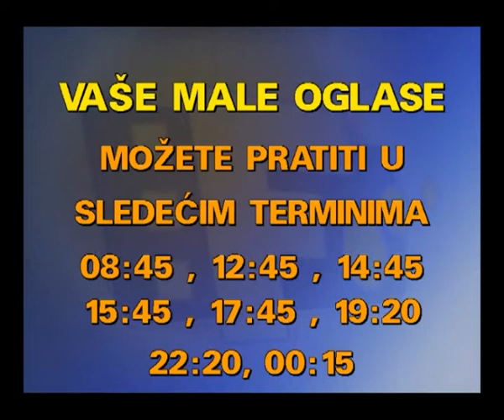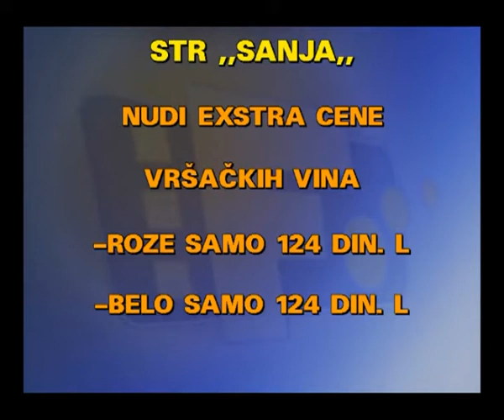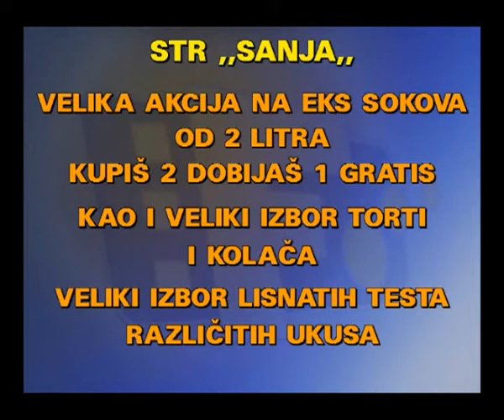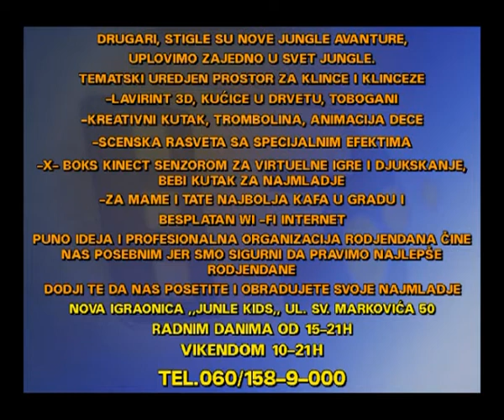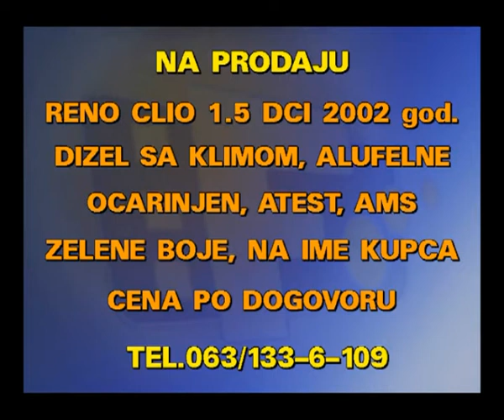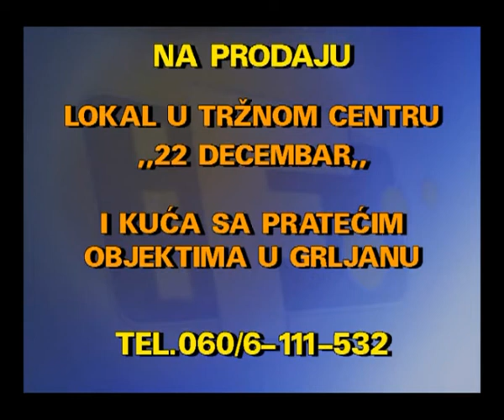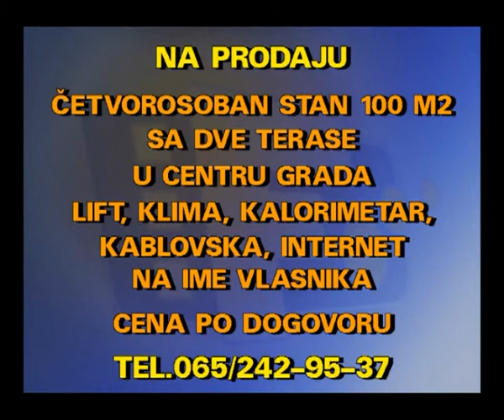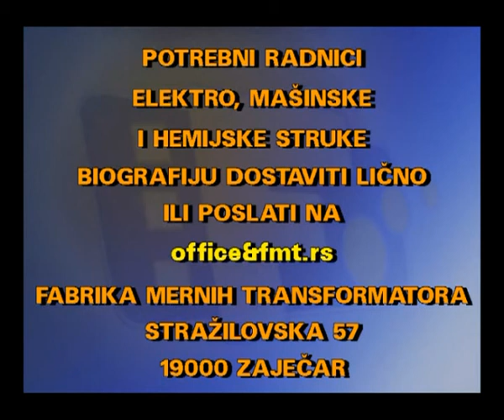MALI OGLASI 29 05 2018